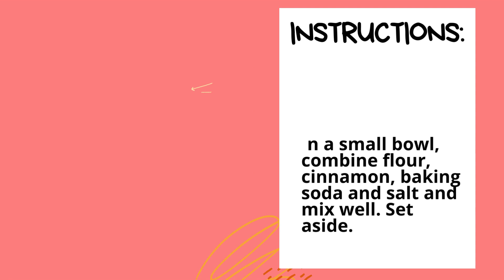APPLE BUNDT CAKE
Fall into the warm embrace of autumn flavors with our delectable Apple Bundt Cake. Loaded with cinnamon-spiced apples and topped with a sweet glaze, it's the perfect treat to savor the season.